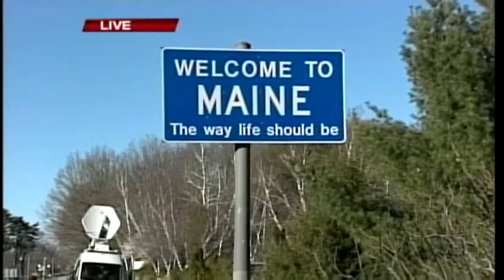Fire destroys Kittery home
The closure of the Sarah Mildred Long Bridge causes delays in the response to a Kittery fire, News 8's Aly Myles reports.